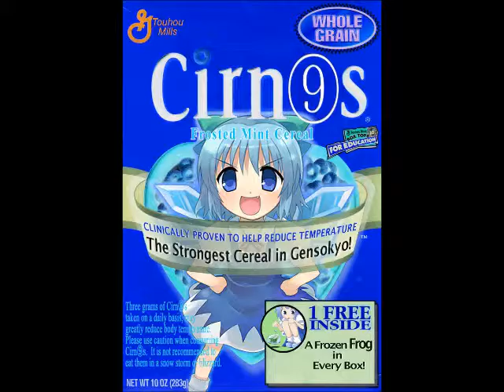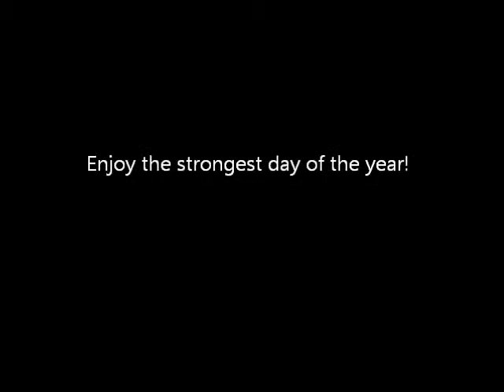Touhou Pic Slideshow: Cirno Day!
It's Cirno Day today!  So in celebration of this glorious day, I made a slideshow of various pictures of everyone's favorite ice fairy!  Enjoy!